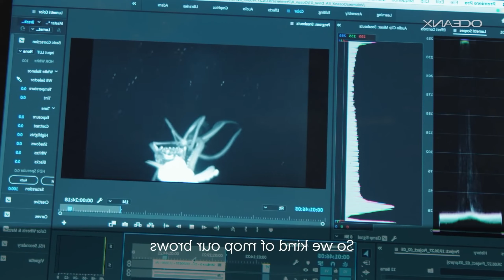Evidence that the KRAKEN could be REAL...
scientists find this video in our waters
lets go @UndefinedMysteries